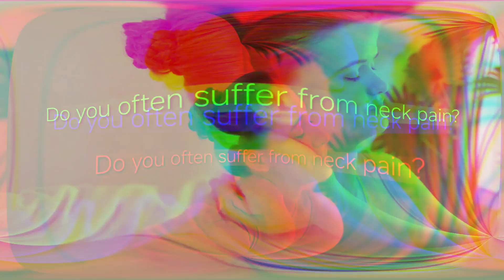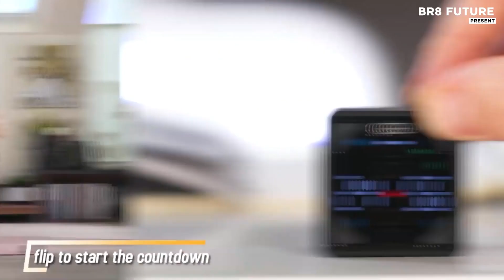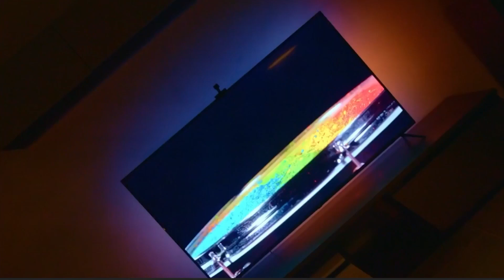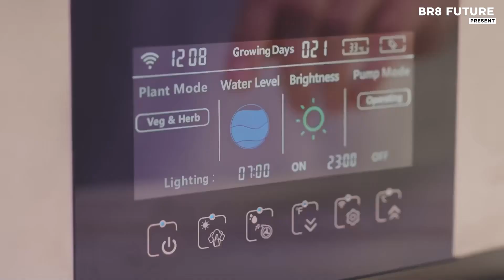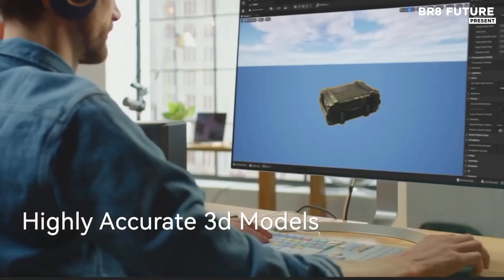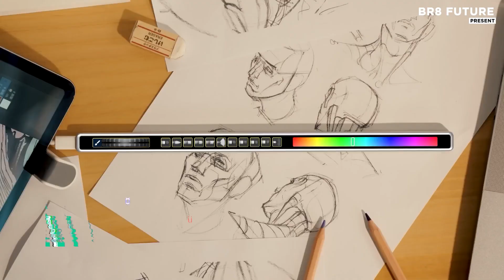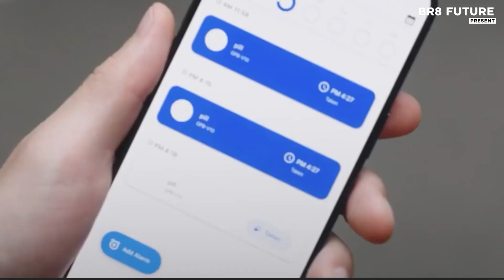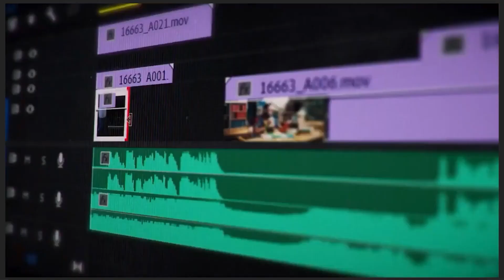2025 Tech That Feels From the Future – Amazon Picks ⏳📦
2025 Tech That Feels From the Future – Amazon Picks ⏳📦

Portions of footage found in this video is not original content produced by Br8 Future. Portions of stock footage of products was gathered from multiple sources including, manufactures, fellow creators and various other sources for visual reference only.  If you have any issue with the content or something belongs to you, and you want it to be removed, please do not hesitate to contact us at We will delete it within 24 hours

Find All These Gadgets Here and Check Out Today's Deals For You
amzn.to/3s928w8

00:12 AFly 3in-1 Neck Traction Overview
00:56 Vital Somnifi Sleep Monitoring Benefits
01:28 Nicasa Kitchen Composter Features
02:00 Bet Triton Amphibious Vehicle Design
02:35 Tick Time Cube for Productivity
03:08 Books Tab Ultra C Pro Tablet Review
03:46 Lark Bottle Filtered Hydration Tech
04:23 GVY Dream View T1 for Immersive TV
05:00 Lifelong Refillable Deodorant Explained
05:25 SIM 702 Pet Health Test Kit
06:00 Reev Coin Storage Innovation
06:34 Galaxy Tab Active 55G Features
07:10 LetPot LPH Max Indoor Gardening
07:42 Unitry Pump Max Resistance Training
08:19 Terramaster D8 Hybrid Storage Solution
08:57 Misay Microbubble Shower Head
09:30 Solar Energy S Portable Power Bank
10:01 Handheld 3D Scanner for Creators
10:32 Cautax Premium Ultrasonic Cutter
11:01 Eco-Conscious Heater Design
11:36 Self-Watering Tile for Plant Care
12:13 Gameser G8 Mobile Gaming Controller
12:54 Flexbar Customization for Creators
13:30 SED Ultrawide Touchscreen Monitor
14:04 Zerow Hair Regrowth Device
14:36 Defi AI Pill Reminder System
15:17 Precision Monitor Light Bar
15:52 Lucos Ultrawide 4K Monitor
16:34 Fantic W10 Mini Chainsaw Review
17:14 CLVX1 Next-Gen Keyboard Features
17:46 Everrost 240 L Electric Cooler
18:28 Jctor Pro Wireless Transmitter Pack